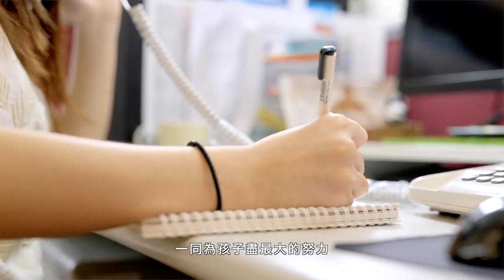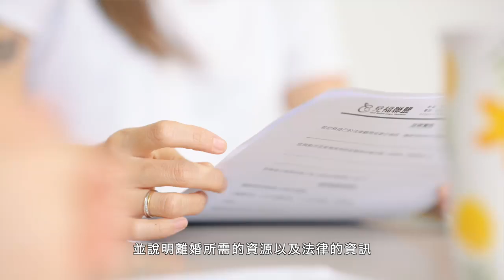兒盟X Hahow免費線上課程《我想離婚怎麼辦：兒福聯盟的離婚規劃課》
兒盟XHahow 好學校隆重推出免費線上課程：《我想離婚怎麼辦：兒福聯盟的離婚規劃課》

你想離婚，但擔心自己只是一時衝動❓
你要離婚，卻發現離婚路上困難重重❓
大人離婚，是不是對孩子的未來不好❓
讓兒盟專業的社工，解答你心中對於婚姻的疑惑吧❗

離婚旅程也許苦澀，但不應該充滿後悔，我們希望陪你好好地走完這段路，本課程以離婚將經歷的流程進行編排，帶你完整了解離婚路上的細節，包含：
🔸離婚前的評估
🔸離婚時該用什麼方式離婚
🔸婚後孩子的安排
🔸婚後的角色轉換與心理建設
🔸帶你完成實用的子女照顧計畫書，制定未來合作教養的共識。

無論你是婚姻遇到瓶頸；或正在離婚狀態，想要好好處理；抑或正在思考是否要踏入婚姻，希望可以好好走入婚姻；甚至對離婚議題有興趣的人，都歡迎你來聽聽這免費課程，我們一起學習如何好聚好散，當孩子永遠的父母！

☎ 童心協力合作+：(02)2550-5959轉2
☎ 爸媽Call-in教養專線：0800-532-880(周一至周五下午2點至5點)
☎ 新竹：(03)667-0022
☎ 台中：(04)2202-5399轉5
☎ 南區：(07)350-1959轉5